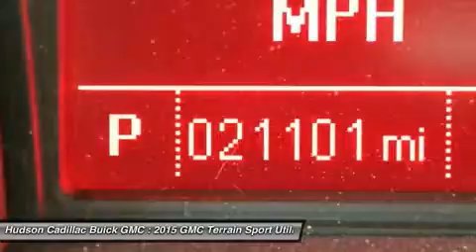2015 GMC Terrain 24474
2015 GMC TERRAIN Poughkeepsie, NY
Stock# 24474

2023 South Rd.

Snag a steal on this certified 2015 GMC Terrain SLT while we have it. Roomy but easy to maneuver, its dependable Automatic transmission and its trusty Gas/Ethanol V6 3.6L/217 engine have lots of zip for an inexpensive price. It's loaded with the following options: Wipers, front intermittent with washers, Wiper, rear intermittent with washer, Windows, power with driver and front passenger Express-Down, Wheels, 4 - 18  x 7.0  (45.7 cm x 17.8 cm) chrome-clad aluminum, Visors, driver and front passenger illuminated vanity mirrors, Universal Home Remote includes garage door opener, programmable, Tires, P235/55R18 all-season, blackwall, Tire Pressure Monitor System (Does not monitor spare.), Theft deterrent system, vehicle, PASS-Key III, and Suspension, Soft Ride. You've done your research, so stop by Hudson Cadillac Buick GMC at 2023 South Rd., Poughkeepsie, NY 12601 soon to drive home in your new car!